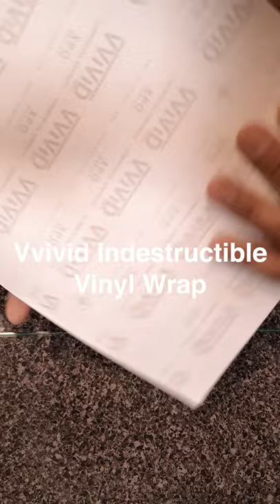Can Knifeless Tape Cut Vvivid Indestructible Wrap?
A viewer asked if I knew if Knifeless Tape could cut Vvivid's new Indestructible Wrap, and I wasn't sure.  In this short, I find out the answer by testing two common Knifeless Tapes -- Design Line and Finish Line -- to see if Knifeless can cut through Vvivid's super tough Indestructible Wrap.

Vvivid Black Indestructible Vinyl
3M Finish Line series Knifeless Tape
3M Design Line series Knifeless Tape